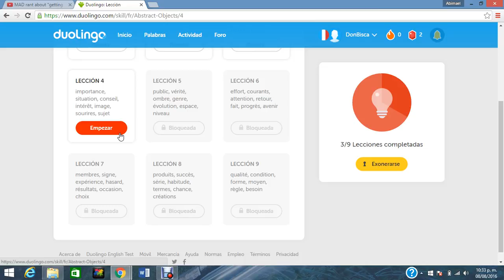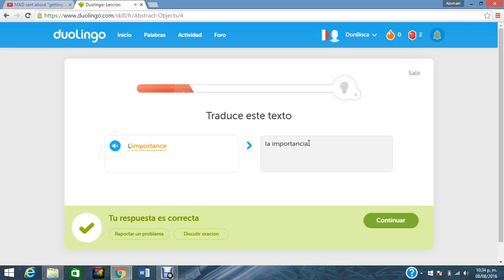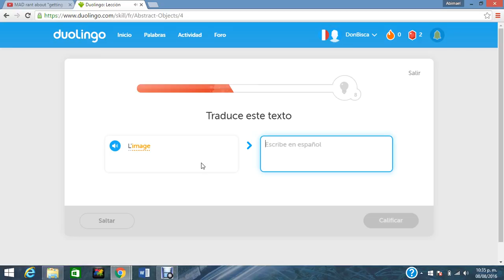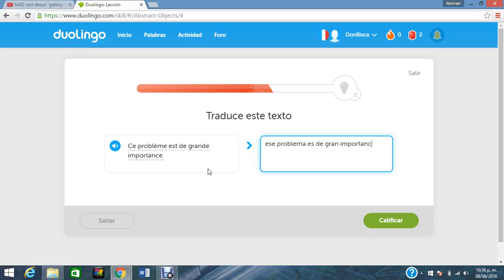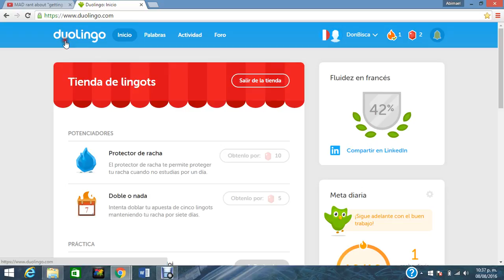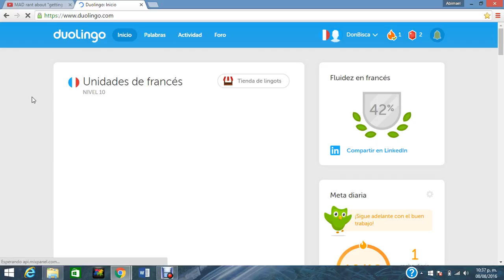Día 127, Duolingo idioma francés, Don Bisca Figueroa.